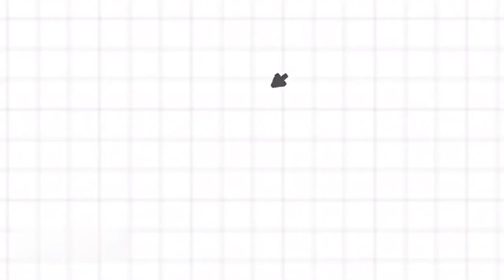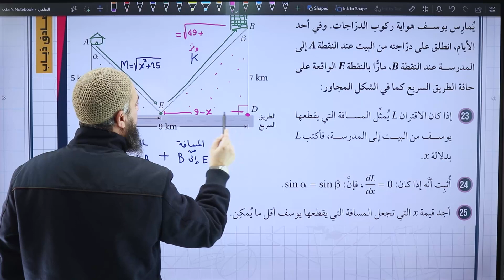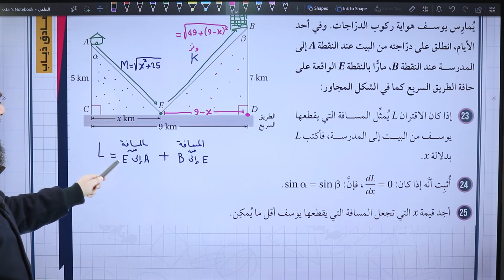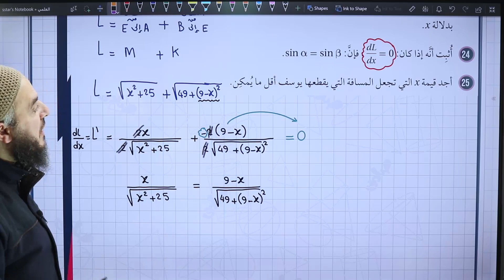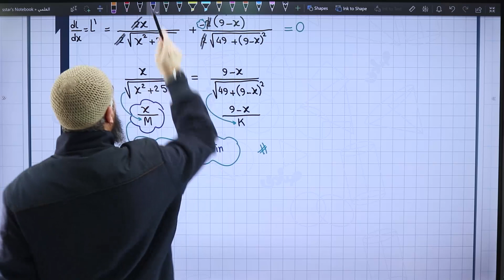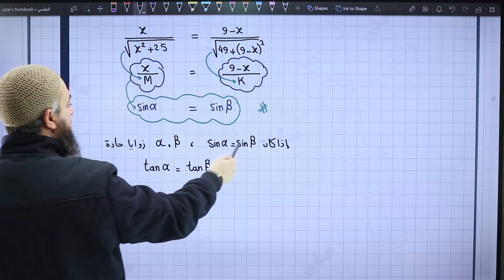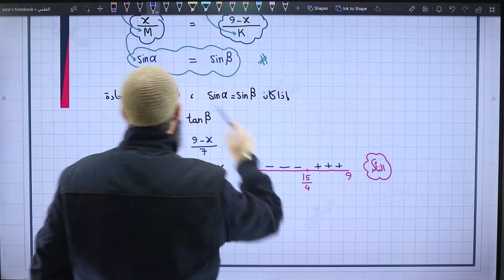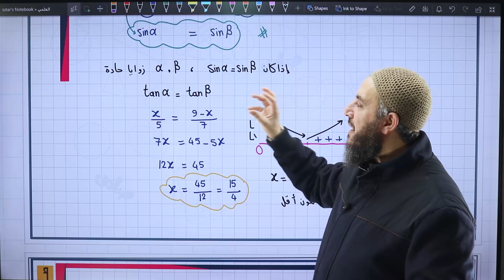تطبيقات القيم القصوى ج22 | علمي